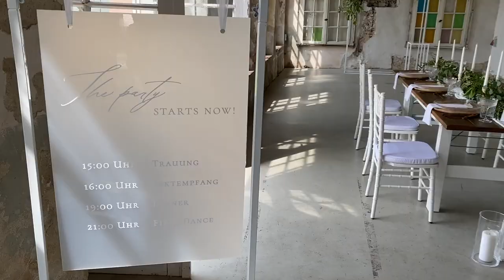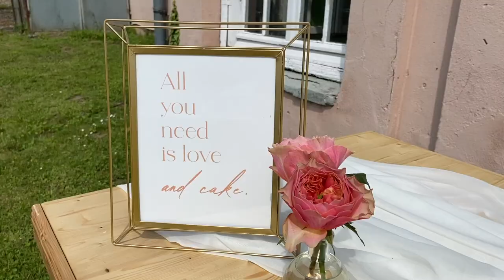Floral Spring Buffet on Pick up Truck - Garden Wedding | Peaches Portfolio Day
Portfolioday Peaches
Konzept & Planung: @babaholzeventdekoration_bygogi & @adriana.schindler.photography
Location: @schloss.diersfordt
Dekoration: @babaholzeventdekoration_bygogi
Fotografie: @adriana.schindler.photography & @tungraph.y Videografie: @jahnke.weddings
Braut- & Herrenmode & Schmuck: @weddingworld.de
Floristik (Traualtar, Tablesetting, Candybar): @floristiktausch Floristik (Orangerie, Foodtruck, Maternity): @amandiskleinewelt Cake & Sweets: @hochzeitstorten_da_rino
Papeterie: @marrymood.de
Foodtruck- Emilio: @caffepiccolokleve
Catering: @shekercatering
Tische & Stühle Outdoor: @romantisch.nrw
Stühle Trauung & Orangerie: @white_rabbit_verleih
Traurednerinnen: @herzbeben.trauung & @harmonie_in_wort_und_melodie
Blütenlollis: @salonbuck
Ringe & Ringboxen: @einzigartigerschmuck
Couple 1: @stephans.tina
MUA: @maybeecosmetics
Couple 2: @xnemox & Freund
MUA: @rein_julia_makeupartist
Single Bride: @_whoislorii_
MUA: @makeup.shadeking